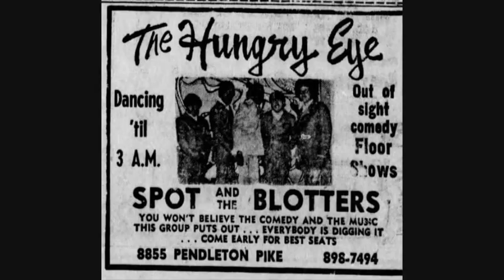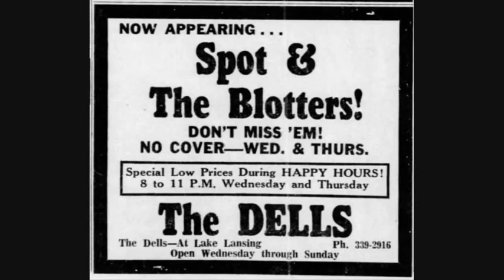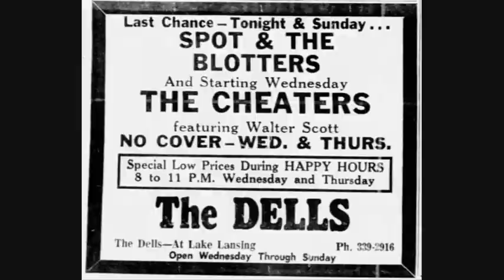"SOUL CIRCLE"_ SPOT AND THE BLOTTERS